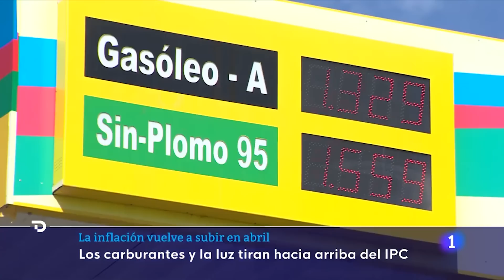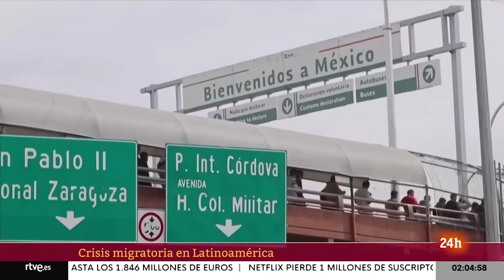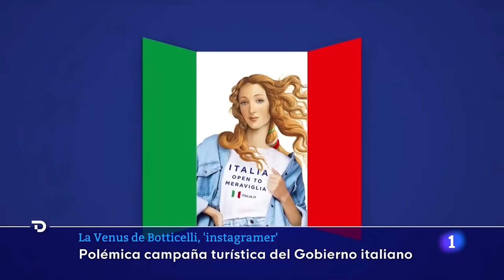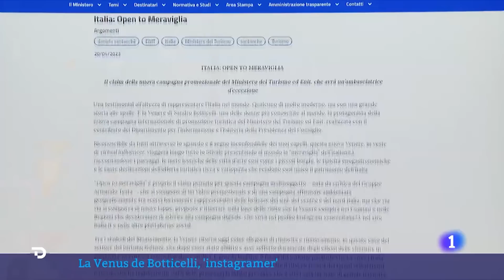Las noticias del VIERNES 28 de ABRIL en 10 minutos | RTVE Noticias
Comienza el esperado puente de mayo con las mejores previsiones en años para el sector turístico. La ocupación supera en toda España el 80% a pesar de la inflación. Serán unas vacaciones un 25% más caras que en puentes anteriores. Muchos de los turistas proceden de Madrid, que tiene festivo más por ser el dos de mayo el Día de la Comunidad.

El IPC ha subido al 4,1% en abril, ocho décimas en tasa interanual, por el aumento de los carburantes, según los datos avanzados del Instituto Nacional de Estadística (INE).

Los precios de los alimentos continúan en niveles máximos, solo una décima por debajo del récord marcado en febrero, en el 16,6%.

El presidente de la BBC, la radiotelevisión pública británica, Richard Sharp, ha dimitido de su cargo después de que un informe independiente haya concluido que violó las reglas para su nombramiento en relación con un préstamo al entonces primer ministro Boris Johnson.

El presidente de Ucrania, Volodímir Zelenski, ha afirmado en una entrevista para la televisión sueca que "la contraofensiva está al caer". Desde Kiev llevan meses planificando un ataque que les permita recuperar territorio perdido y se espera que tenga lugar en algún momento de la presente primavera.

Faltan dos semanas para que decaiga el 'título 42', adoptado por Donald Trump en plena pandemia justificado por la crisis sanitaria, permite las expulsiones en caliente de migrantes. A través de ese título, se ha expulsado a más de dos millones de migrantes y refugiados.

Dejará de aplicarse a partir del 11 de mayo. Anuncian que habrá más deportaciones en avión y que se seguirá expulsando a México, en cuestión de días, a quienes crucen de forma irregular. Además, esas personas estarán vetadas durante cinco años. Ahora, la administración Biden anuncia que las fronteras seguirán cerradas y que van a "construir caminos legales e imponer consecuencias por no usar esos caminos".

El gobierno de Georgia Meloni ha presentado una campaña turística con una Venus de Botticelli, vestida de manera «actual» y realizando actividades cotidianas en lugares emblemáticos de toda Italia.

Sin embargo, la campaña, que pretende elogiar y mostrar el esplendor italiano con el eslogan «Open to Meraviglia» («abiertos a la maravilla»), ha generado mucha polémica. A los italianos no les ha gustado que la campaña se haya grabado en Eslovenia, que la Venus se coma una pizza napolitana en el lago de Como, que está en Lombardía, o que el eslogan sea una mezcla de inglés e italiano.